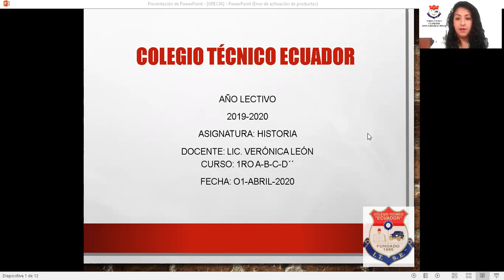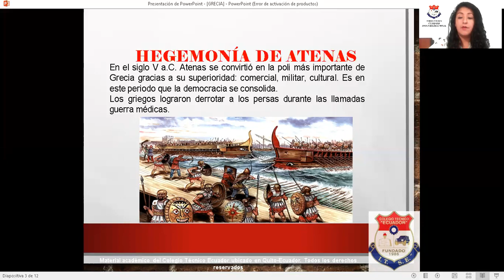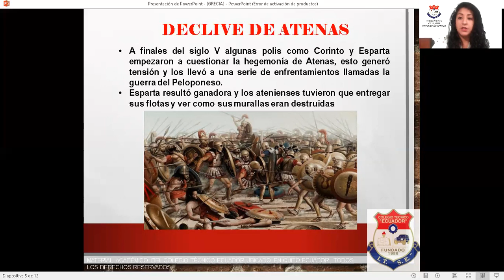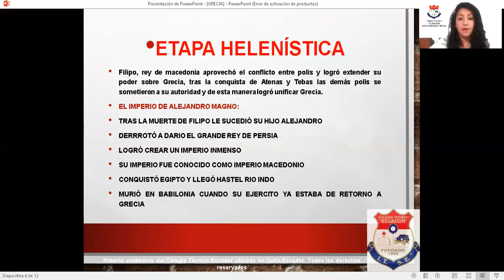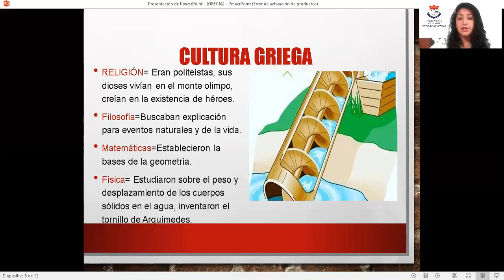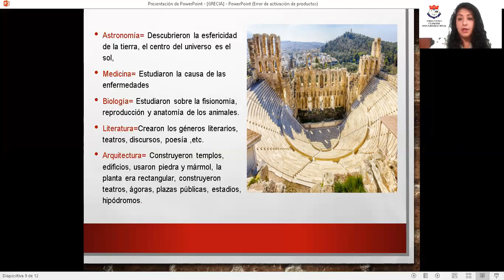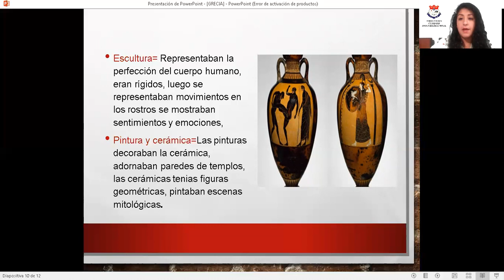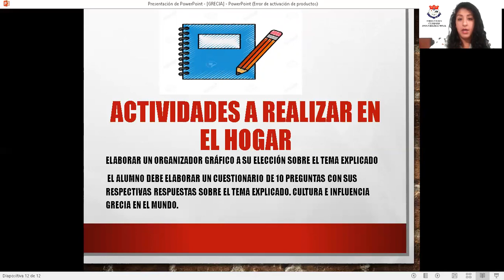Historia,Grecia, 1roA-B-C-D.semana3, 01/04/2020, Lic. Verónica León ,Colegio Técnico Ecuador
Técnico Ecuador
Colegio Técnico Ecuador